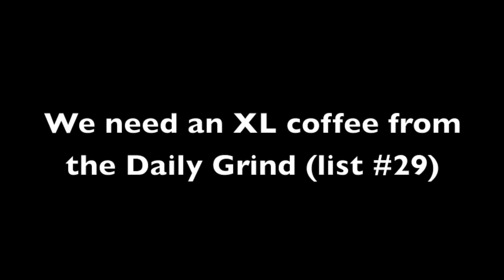Project Bucket UNC: episode 12 (list #29)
After a long night, everyone enjoys a large cup of coffee from the Daily Grind! At least almost everybody...